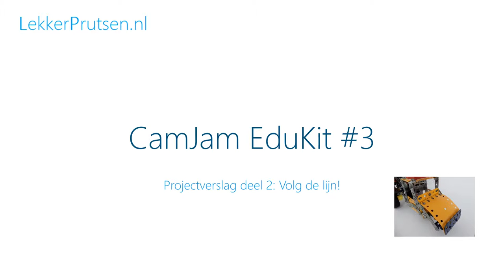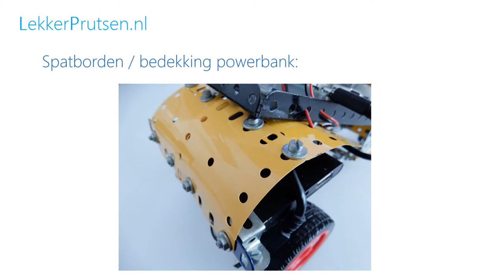CamJam Edukit #3 - deel 2: Volg de lijn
Met de CamJam Edukit #3, een Raspberry Pi 3 en Meccano bouwen we onze eerste robot. De robot legt zelfstandig een parcous af dat is uitgezet met een zwarte lijn op een lichte vloer.